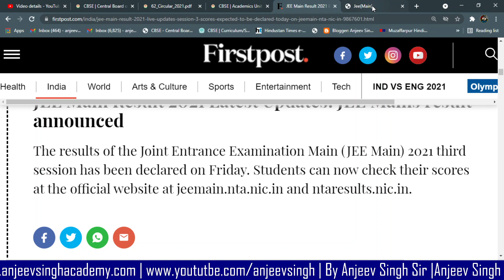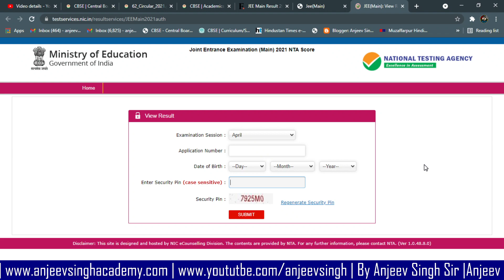JEE Main Result of April Session Declared, LIVE Updates, Result link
JEE Main Result Declared, LIVE Updates, Result link activated, students can check scores, jeemin.nta.nic.in, ntaresults.nic.in